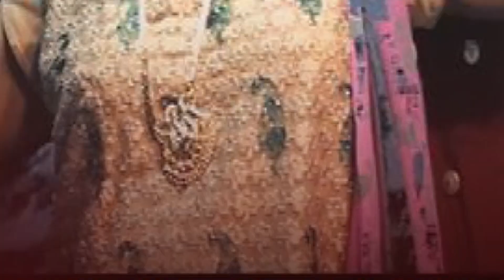PREMA NAJAR–HINDI MOVIE, ACTION THRILLER, ACTION ARMY MOVIE, BLOCK BUSTER SUPER GOOD NEW MOVIE